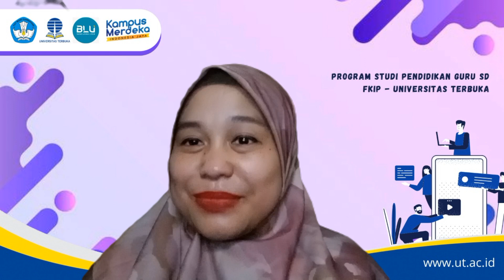Video Sapaan Tuton UT Sesi 2 MK Pembaharuan dalam Pembelajaran di SD